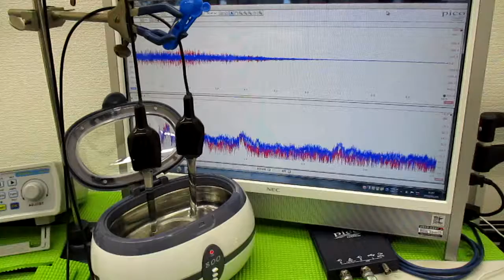メガヘルツの超音波発振制御プローブを利用した実験動画 ultrasonic-labo